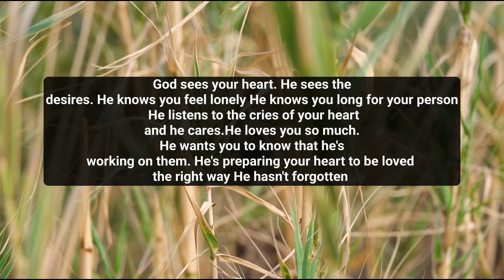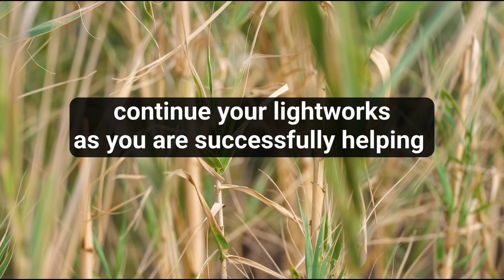💌God Says I Have Something Phenomenal Don't Ignore (18) God Message Today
Stay positive✨
Stay happy 😊
shine like star ⭐

Thanks